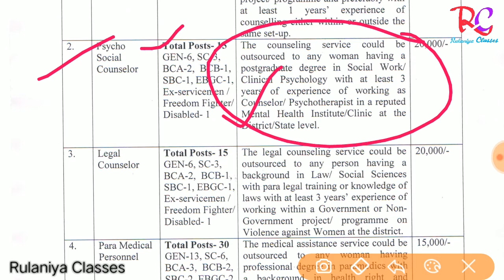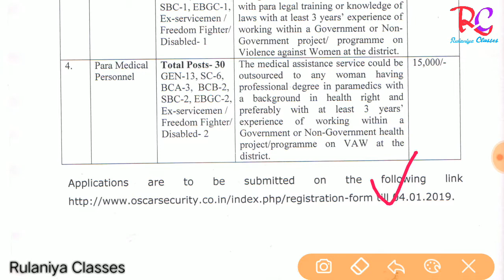पैरामेडिकल भर्ती 2019|Paramedical Vacancy 2019